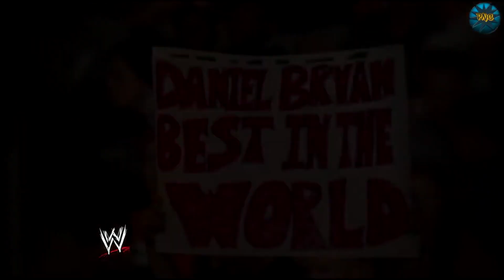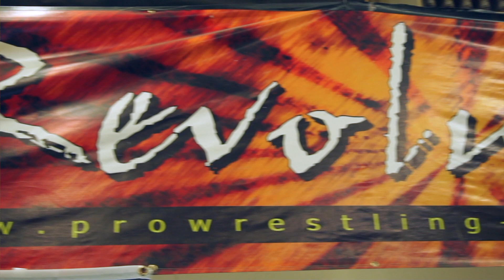Pro Wrestling Revolution Training Academy: Robert Thompson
Robert Grays started his wrestling career in the early 90s with Roland Alexander and Ric Thompson. He had determination to be a professional wrestler after watching Doom in the NWA and wanting to pursue his dream. By the 1995 he was having matches with much success and was noticed by many, including, the World Wrestling Federation.

The World Wrestling Federation had Robert Thompson on their television tapings, wrestling the likes of Tatanka, Dan Severn, Money Inc, Too Cool and many more.

In his career he had opportunities to be a part of Extreme Championship Wrestling (ECW) as he was offered a contract on more than one occasion but politely declined, as he chose the role of a father to his daughter , this alone shows the type of person and trainer that the Pro Wrestling Revolution Training Academy is proud to have on our staff.